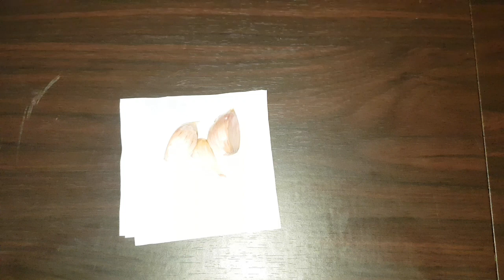ثوم واحد يكبر مؤخرتك بشكل سريع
لسلام عليكم بشرى لكل فتاة مقبلة او متزوجة تبحث عن الجمال اليكي الحل من قلب الصحراء تكبير المؤخرة والأرداف على المباشر

خلطه لتكبير المؤخره أو خلطه لتكبير الارداف أو حبوب لزيادة الوزن ، لتكبير الارداف أو تكبير الارداف في اسبوع أو دواء لزيادة الوزن